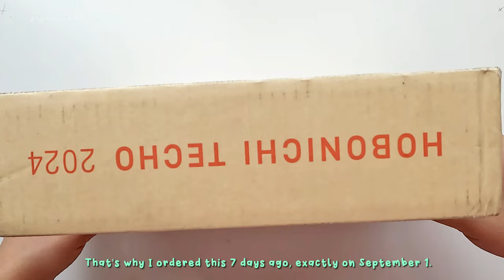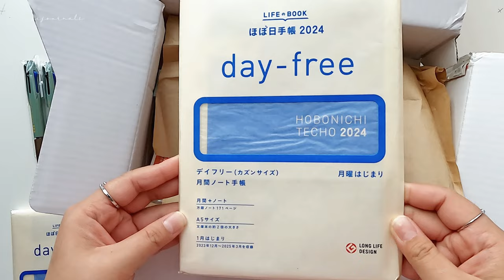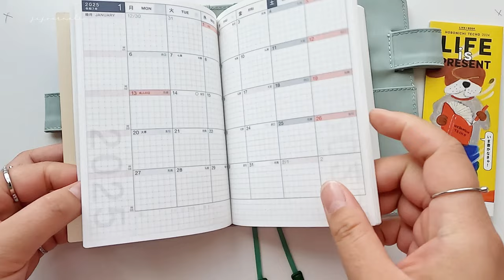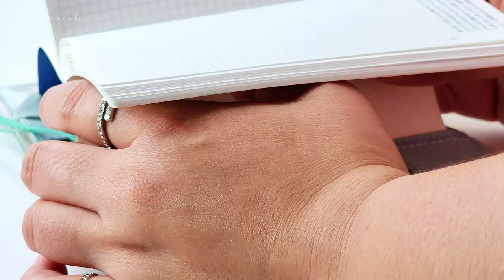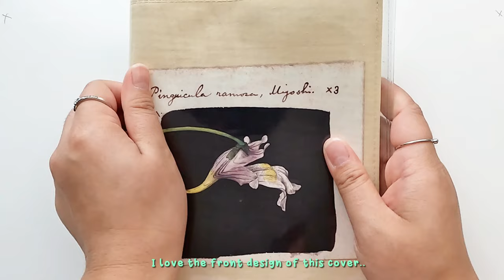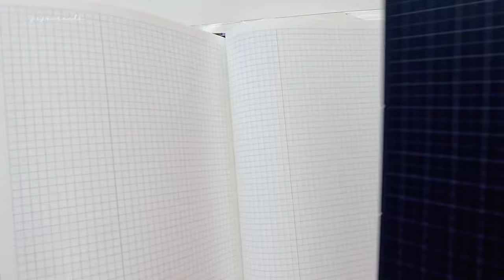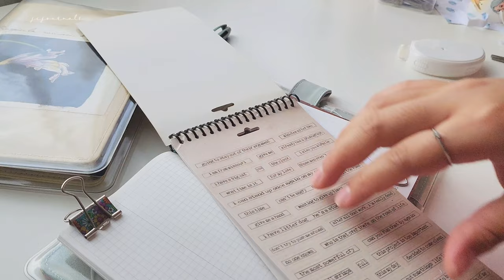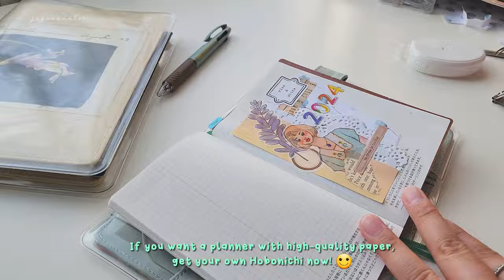Hobonichi Day Free Planner | 2024 Cover Unboxing and Set Up 📚 | Tomitaro Makino | Liberty Fabrics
Hobonichi Day Free Planner | 2024 Cover Unboxing and Set Up 📚 | Tomitaro Makino | Liberty Fabrics | no talking | cute bgm

Hello, everyone! ❤️
I'm thrilled to introduce my new Hobonichi planner to you!
I've been using Hobonichi for four years now, and I can confidently say it's worth every penny!
I'm feeling incredibly motivated and ready for 2024.

Product Mentioned:
Tomitaro Makino: Koshinso (A5 Cover)
Liberty Fabrics: Hollyhocks - Orange (A6 Cover)
Hobonichi Day Free Books (A6 and A5)
A5 Navy x Pink Pencil Board
Plain Cover on Cover (A6 and A5)

**Adjust Video Quality for better viewing :)

Video was taken using Samsung s22 Ultra and GoPro.